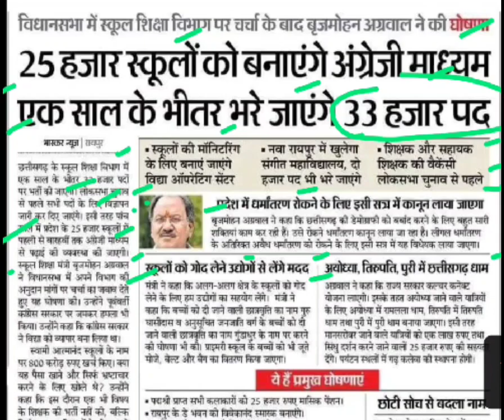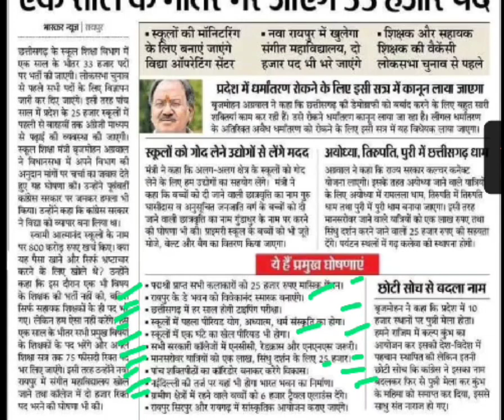33000 टीचर्स की भर्ती होगी,chhattisgarh education minister news,chhattisgarh teachers bharti news